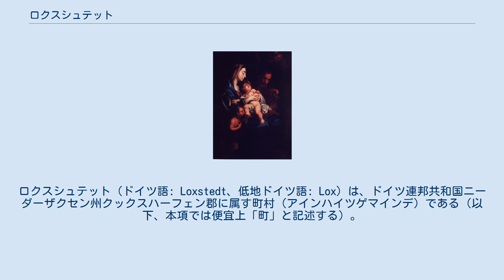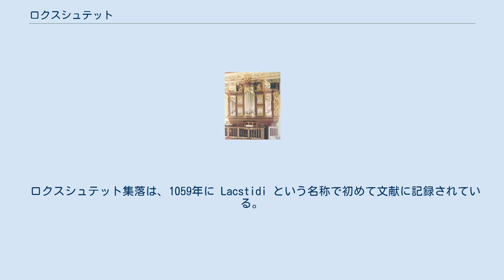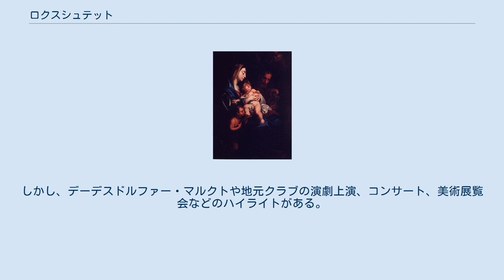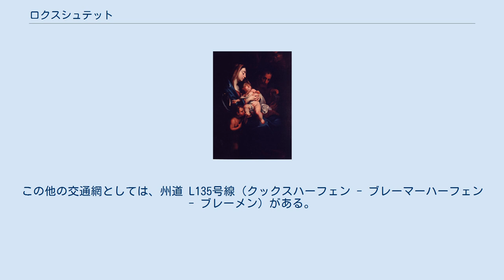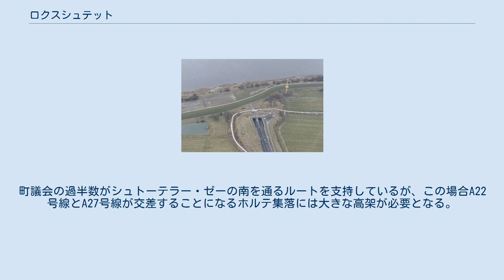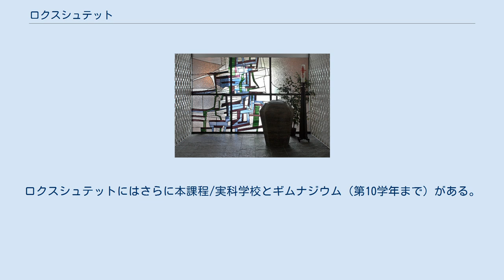ロクスシュテット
ロクスシュテット（ドイツ語: Loxstedt、低地ドイツ語: Lox）は、ドイツ連邦共和国ニーダーザクセン州クックスハーフェン郡に属す町村（アインハイツゲマインデ）である（以下、本項では便宜上「町」と記述する）。
この町はブレーマーハーフェンの南に位置する。
行政機関はロクスシュテット地区に存在する。
 ロクスシュテットの地形図 ロクスシュテットは、北ドイツ低地に位置し、ゲースト、湿地、沼沢地が多くを占める。
町域内にビュルター・ゼーおよびラントモーレ自然保護区、ケニヒスモール自然保護区、ノイエンランダー・アウセンダイヒ自然保護区、シュトーテラー・モール自然保護区、プラッケンモール自然保護区がある。
市の西側は、15 km にわたってヴェーザー川が町境をなしている。
中核地区の南をヴェーザー川の支流ルネ川が町域を通って流れている。
南の町境に沿ってドレプテ川が流れている。
 ロクスシュテットは、北はブレーマーハーフェン、北東はシフドルフ、南東はベーヴァーシュテット、南はハーゲン・イム・ブレーミシェンと境を接している。
西はヴェーザー川をはさんでノルデンハムおよびシュタットラントと向かい合う。
 この町は、21地区から構成されている。
その一部はさらに小さな居住区を含んでいる。
以下の表に各地区とその人口（2019年6月30日現在、副次居住者を含む）を示す。
 ロクスシュテット集落は、1059年に Lacstidi という名称で初めて文献に記録されている。
Lacstidi は「Lache に面した入植地」を意味する。
これはロクスシュテットとデューリングとの間にある湿地の地域を指す。
出土品は石器時代中期から人がこの土地を利用していたことを証明している。
ヴィルヘルムスハーフェンのニーダーザクセン歴史工芸研究所 (NIhK) は、豊富な考古学的出土品に基づき現在のロクスシュテットの原型となった集落の研究を行っている。
これにより集落跡が紀元前1世紀から紀元後9世紀のものであることが判明した。
ロクスシュテットでの定住はおそらく2000年以上継続している。
採集された出土品は、ベーダーケーザ城の考古学博物館で展示されている。
 古い教会区は、ロクスシュテット、デューリング、ネッセ、さらに後にはホーザーミューレンをも管轄とした。
この村は1500年頃にベルデ・ベーヴァーシュテットに、1768年にはベーヴァーシュテット貴族家に属した。
ロクスシュテットはフランス軍による征服後、ナポレオン・ボナパルトに勝利するまでの間、ブレーマーレーエ小郡のコムーネであるベクスヘフェーデの一部となった。
ハノーファーの行政組織導入後1851年から1859年までアムト・ベーヴァーシュテットに、1859年から1885年まではアムト・レーエに属した。
その後ロクスシュテットは、ゲーストミュンデ郡、ヴェーザーミュンデ郡、あるいはクックスハーフェン郡の一部となった。
この集落は1840年にラントゲマインデ（地方自治体）となり、1971年から1974年まで同名のザムトゲマインデ（集合自治体）に属した。
 ロクスシュテットは、1974年6月13日のオスターホルツ/ヴェーザーミュンデ地域の市町村新設に関する法律によって、（同年3月1日に遡って）現在の形となった。
これによりそれまでザムトゲマインデ・ロクスシュテットに属していた自治体ベクスヘフェーデ、ドネルン、デューリング、ロクスシュテット、ネッセ、シュティンシュテットおよびビュッテル、フレーステ、ホルテ、ラントヴュルデン、ランハウゼン、ノイエンランデ、シュトーテンが合併してアインハイツゲマインデとして成立した。
独立した自治体による拡大ザムトゲマインデは大都市ブレーマーハーフェン周辺で容認されなかった。
この方法での地域再編は特にシュトーテル地域で抵抗に遭った。
代案として2つの場所、すなわち当時の連邦道 B6号線の西側と東側の土地であった。
しかしこの要求も内務省によって却下された。
 歴史的には、ロクスシュテット周辺の集落がベーヴァーシュテットへの帰属意識を持っていたのに対して、シュトーテル周辺の集落はシュトーテルおよびハーゲンとつながりを築いていた。
特殊だったのはラントヴュルデンで、この村の集落は中世以降オルデンブルクに属しており、一時的な例外はあったものの、別の国（領邦）に属していた。
これに属す集落は早い時期に統合され、現在もラントヴュルデン地区としてまとめられている。
 ロクスシュ...